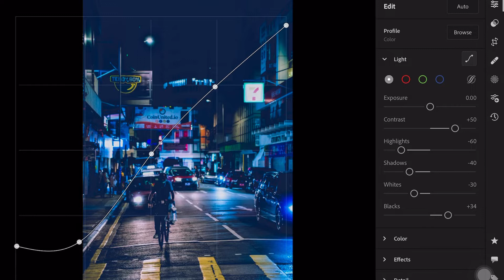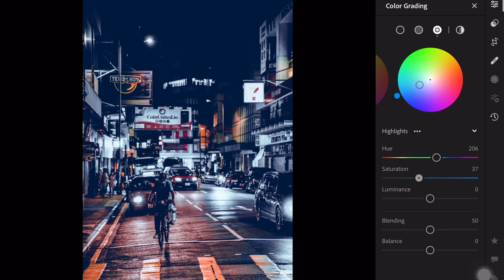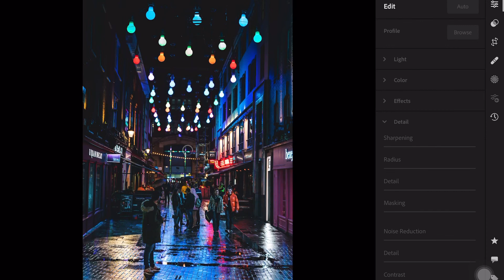URBAN NIGHT COLOUR GRADING IN LIGHTROOM TUTORIAL / free presets download-photo editing in lightroom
In this video i show you how urban night colour grading in lightroom tutorial and free presets download how to editing in lightroom